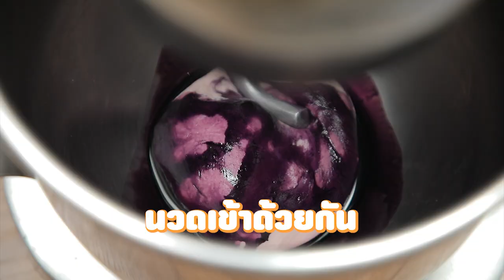หมั่นโถวมันม่วง ทำง่ายๆ สไตล์ อ.ยิ่งศักดิ์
หมั่นโถวมันม่วง
เนื้อมันม่วงนึ่งสุกบดละเอียด  100 กรัม
สีผสมอาหารม่วงออร์คิด (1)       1/2 ช้อนชา
สีผสมอาหารม่วงออร์คิด (2)    1 ช้อนโต๊ะ
พิมพ์วงแหวนขนาดเส้นผ่านศูนย์กลาง 7 นิ้ว
พิมพ์ทรงกลมขนาด 7x3 นิ้ว(ทาเนยรองกระดาษและทาเนยขาวทับ)

1. ใส่แป้งสาลีชนิดพิเศษ ตราบัวหิมะลงในอ่างผสม ตามด้วยยีสต์แห้งสำเร็จรูปสำหรับทำขนมปังจืด เกลือป่นเสริมไอโอดีน ผงฟูและน้ำตาลทราย เปิดเครื่อง นวดผสมพอเข้ากัน เติมน้ำ น้ำมันพืชและเนื้อมันม่วงนึ่งสุกบดละเอียด นวดต่อจนก้อนโดเนียน
2.แบ่งก้อนโดออกเป็น 3 ส่วนเท่าๆ กัน ส่วนที่ 1 ผสมกับสีผสมอาหารม่วงออร์คิด (1)นวดเข้าด้วยกัน   ส่วนที่ 2 สีผสมอาหารม่วงออร์คิด (2)  นวดให้เข้ากัน และส่วนที่ 3 เป็นสีม่วงจากมันม่วง   เตรียมไว้
3. รีดก้อนโดแต่ละส่วนให้มีความหนาประมาณ 1 นิ้วทำเช่นนี้ทั้ง 3 ส่วน จากนั้นวางแป้งส่วนที่ 3 ไว้เป็นชั้นล่าง ทาด้วยน้ำเปล่าบางๆ วางแป้งส่วนที่ 2 ด้านบน รีดแป้งทั้ง 2 ส่วนให้ติดกัน ทาน้ำบางๆ อีกครั้ง วางแผ่นแป้งส่วนที่ 1 ไว้ด้านบน ใช้ไม้รีดแป้งรีดอีกครั้ง
4. ใช้พิมพ์วงแหวนกดชิ้นหมั่นโถวให้ได้ขนาด วางหมั่นโถวที่กดไว้ลงในพิมพ์เค้กที่เตรียมไว้ ใช้มือกดหมั่นโถวให้แผ่เต็มพิมพ์  พักแป้งจนขึ้นเป็นสองเท่า
5. นำหมั่นโถวลงนึ่งที่น้ำเดือดใช้ไฟค่อนข้างแรงนึ่งนานประมาณ 15-20 นาทีหรือนจนกระทั่งสุก นำออกจากพิมพ์ ตัดเป็นชิ้น จัดใส่ภาชนะ พร้อมจัดเสิร์ฟ

▲Line @yingsakfood